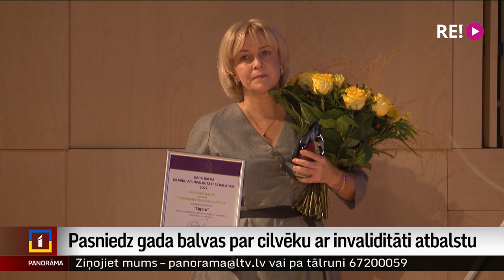Pasniedz gada balvas par cilvēku ar invaliditāti atbalstu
Viņi ir kā neredzamie bruņinieki. Ik dienu  palīdz cilvēkiem ar invaliditāti, visbiežāk paši paliekot ēnā. Tāpēc jau vairākus gadus Tiesībsarga birojs kopā ar sadarbības partneriem pasniedz balvas cilvēkiem, kuri dara visu, lai ikdienu un svētkus vieglāku padarītu cilvēkiem ar invaliditāti. Vairākas balvas tika arī sabiedriskajiem medijiem! Turpina Zanda Ozola-Balode.